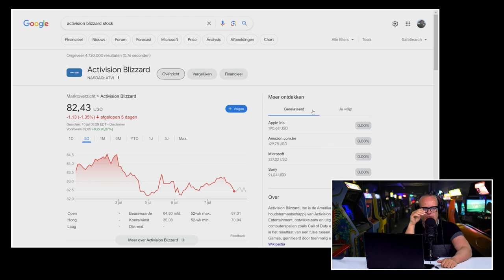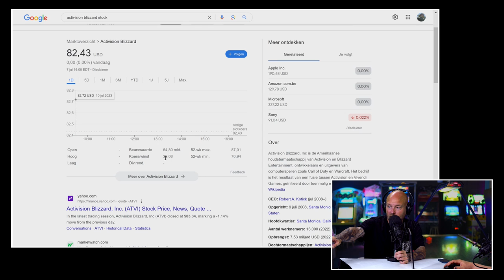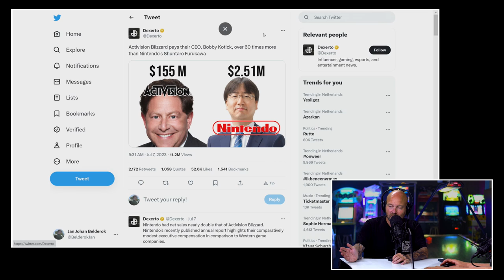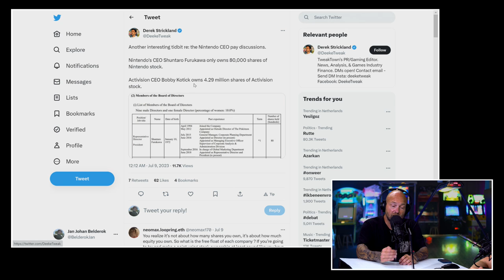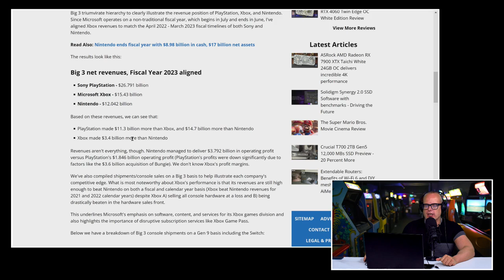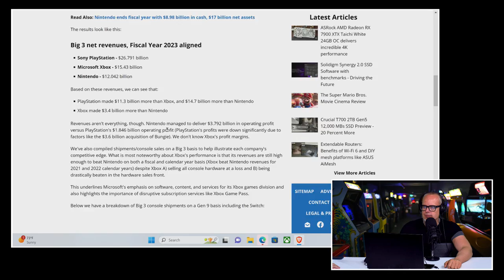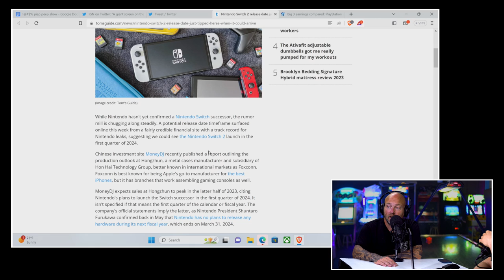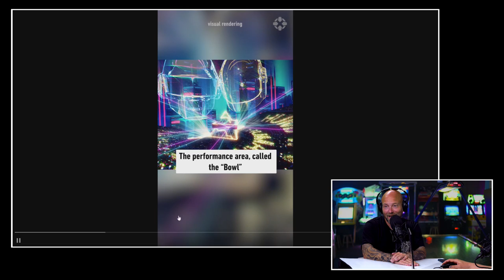!@#$% over salaris CEO's & daling aandeel Activision/Blizzard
Na de maandag is het onvermijdelijk tijd voor de dinsdag. En dus de hoogste tijd voor een nieuwe editie van de Peepshow. Voor vele Premium Bazen een vast moment in de week om naar uit te kijken. Of ze het nu eens of oneens zijn met wat er gezegd wordt door Boris en JJ, het levert altijd spraakmakende content op. Deze week is de aflevering NIET grotendeels gewijd aan de zaak rond Activision/Blizzard. En daar zullen veel kijkers, Boris en JJ ook, niet al te rouwig om zijn. Want de zaak sleept maar door. Het is echter ook een van de meest belangrijke ontwikkelingen in de industrie. Eentje met, zeer waarschijnlijk, grote gevolgen. Daar kun je als show, die draait om commentaar op de zakelijke kant van videogames, niet omheen. Maar als er weinig te melden valt, dan pakken we de andere topics die momenteel spelen.

Waarom verdient Bobby Kotick van Activision/Blizzard veel meer dan de baas van Nintendo?

En er speelt genoeg. Zo is er op social media veel te doen om het verschil in het salaris van de baas van Activision/Blizzard, Bobby Kotick en de baas van Nintendo, Shuntaro Furukawa. Dat verschil is namelijk nogal groot. Niet dat beide heren het slecht hebben, verre van dat, maar de een verdient echt bakken meer geld dan de ander. Terwijl ze in of meer dezelfde baan hebben. Hoe kan dat dan? En is dat wel goed? Het antwoord krijg je te zien en te horen in de Peepshow van dinsdag 11 juli 2023.

Meer omzet betekent niet altijd meer winst

Boris en JJ kijken ook naar de omzet en winst van de drie grote hardware producenten. Daar zit best nog wel wat verschil in. Meer omzet betekent immers niet altijd meer winst. Dan is er een klein relletje rond The Division II. Terwijl Ubisoft nu juist zo veel baat heeft bij een rimpelloze periode. Dit en meer onderwerpen komen voorbij in deze editie van de Peepshow.